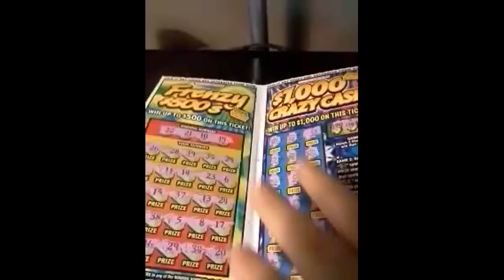Indiana Scratch Off $20 Cash Frenzy Book Great Win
I love this book. $20 and plenty of scratchin'. This ticket is a nice winner, but for how much? Check it out. The more subs we get the better vids we will be able to do.